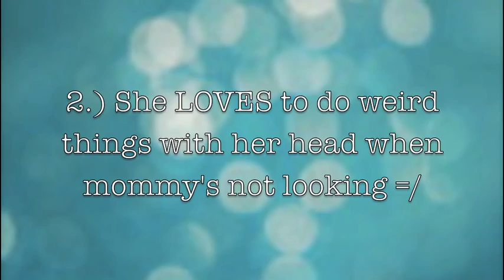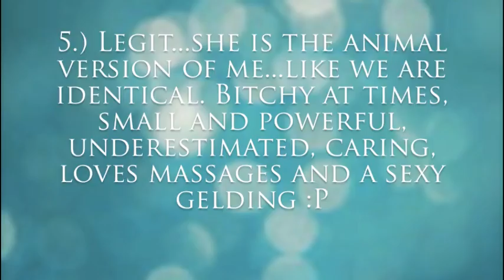Gabby Got Tagged...Did you?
Gabby got tagged by:
Teardropforlove
TBShorses

It was really hard to pick my tags guys, most i know in real life...
sorry if you didnt want to be tagged...you dont have to do it :P